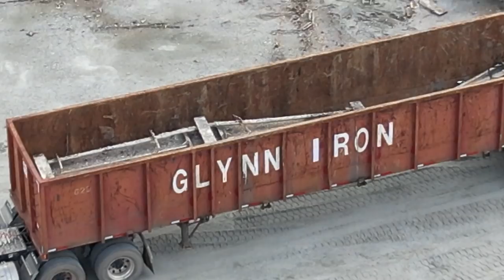SECTION 5 WORK CONTINUES on November 2, 2021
We visit the M.A.R.S. group and watch some of the work taking place.

It's not all work!!  I watch YouTube too!!!

Unified Commands web Link.  Great info here too!!!